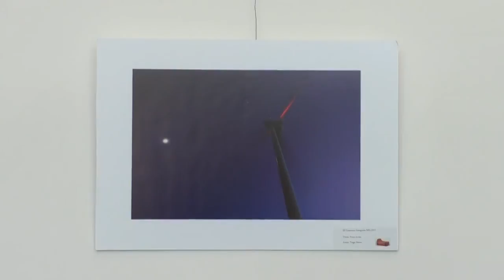João Torres “Distribuição e Redes Inteligentes como eixo central da energia na União Europeia”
João Torres, CEO da EDP Distribuição foi o orador convidado da iniciativa principal do “Efs Spring Event”, uma palestra sobre os desafios que a inovação tecnológica coloca à rede de distribuição energética.
Na palestra, intitulada “Distribuição e Redes Inteligentes como eixo central da energia na União Europeia”, João Torres abordou ainda a alteração de contexto que os novos modelos de organização da rede elétrica ou smartgrids originaram. Um paradigma em que consumidor deixa de ser um ator passivo para colaborar no processo de distribuição de energia elétrica.